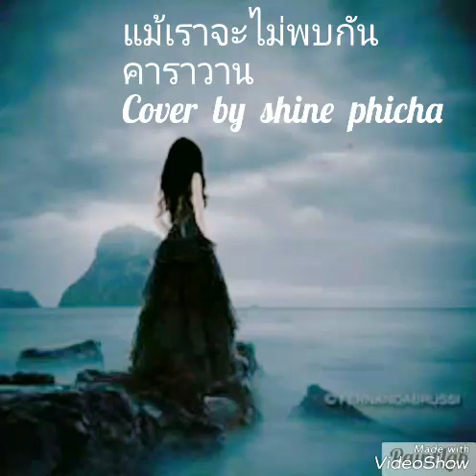แม้เราจะไม่พบกัน คาราวาน cover by shine phicha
แม้เราจะไม่พบกัน cover by shine phicha